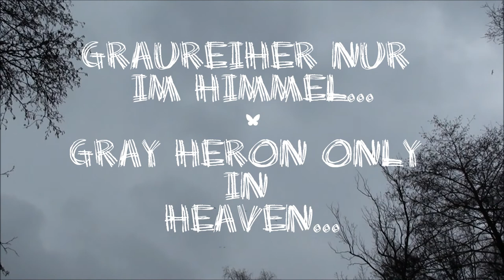Parc ~ Park Winter, February | 2013 Culture [3]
HD Video
For only who likes nature ! Not a very hard winter! ~ Nur etwas für Naturliebhaber in der Winterzeit, der nicht gerad sehr kalt war!